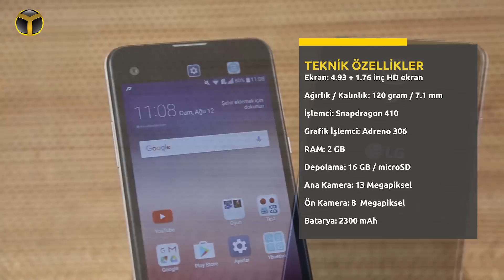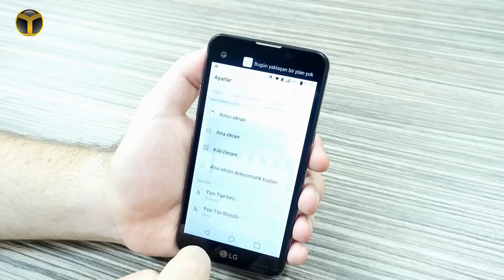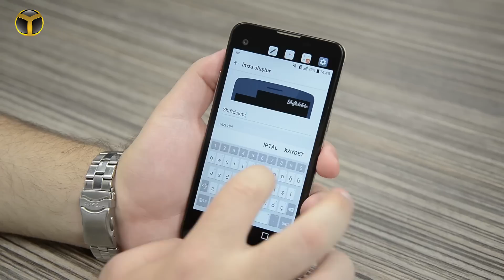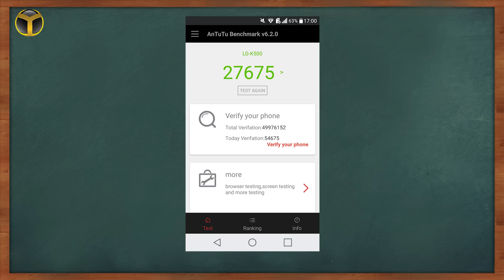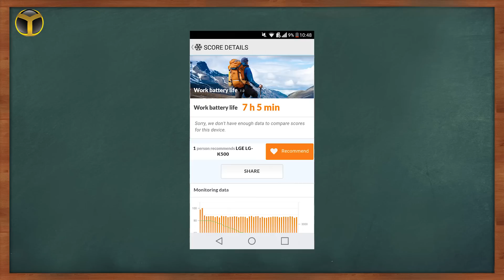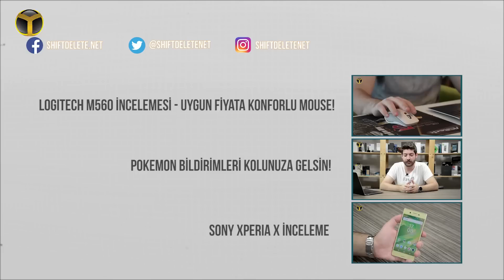LG X Screen İnceleme - Uygun Fiyata Çift Ekran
Çift ekranlı yapısı ile LG V10 modelini hatırlatan LG X Screen, uygun fiyatlı ilginç bir akıllı telefon isteyenler için başarılı bir alternatif. Bakalım Snapdragon 410 işlemcisi ile gelen LG X Screen modeli bizlere neler sunuyor?

LG X Screen Fiyatı

LG'nin uygun fiyatlı modellerinden olan LG X Screen, ülkemizde 999 TL fiyat etiketi ile satılıyor. Sunduğu özelliklere oranla başarılı bir fiyat etiketine sahip olan LG X Screen, özellikle çift ekranı ile dikkatleri çekmeyi başarıyor.

LG X Screen Teknik Özellikleri

4.93 inçlik bir ekran ile karşımıza çıkan LG X Screen, 720 x 1280 piksel çözünürlüğünde IPS LCD bir ekran kullanıyor. %65.4 gibi nispeten başarısız sayılabilecek bir ekran gövde oranına sahip olan cihazın PPI değeri ise 298.

1.73 inç büyülüğünde ve 80 x 520 piksel çözünürlüğünde ikinci bir ekrana da sahip olan LG X Screen, 7.1 mm kalınlığında. 120 gram ağırlığında olan cihaz, işlemci tarafında Qualcomm'u tercih etmiş. Gücünü Snapdragon 410 işlemcisinden alan cihaz, giriş segmentine hitap ediyor.

Adreno 306 grafik işlemcisi ile gelen LG X Screen, 2 GB RAM ve 16 GB dahili hafızaya da sahip durumda. Android 6.0.1 Marshmallow işletim sistemi ile gelen LG X Screen, 256 GB'a kadar microSD kart desteği sunuyor.

Başarılı bir kamera ikilisine sahip olan LG X Screen, f/2.2 diyafram açıklığına sahip 13 megapiksellik bir ana kamera ile geliyor. 8 megapiksellik ön kamera tercih eden LG X Screen, 2300 mAh büyüklüğünde bir batarya ile geliyor.